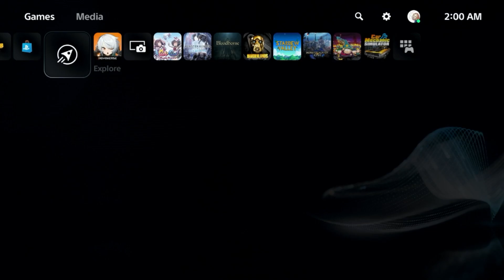The Only Gahcha Game I've Enjoyed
Game name: Zenless Zone Zero